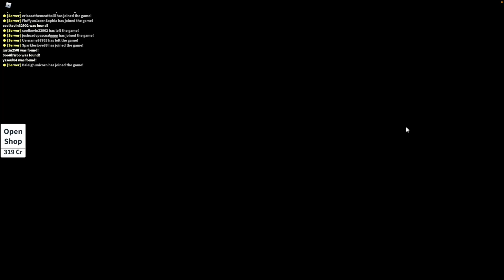로블록스 숨바꼭질~ #2